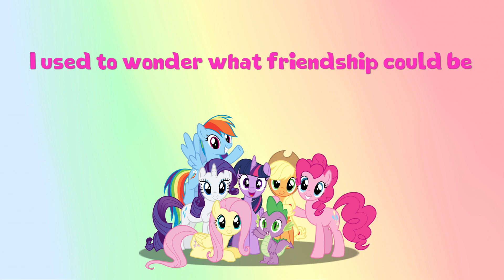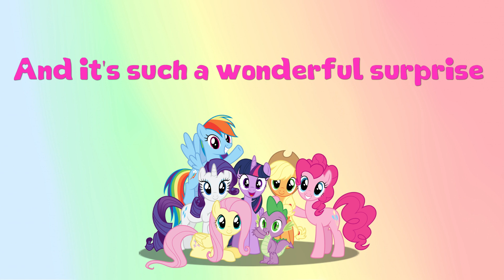MLP Theme Song | Instrumental Cover (+ Vocal Cover)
This might seem like a random video idea, but I'm actually entering a challenge on Equestria Amino! I was going to post a cover of the song "The Other Side" but I'll save that for next week. ;)

Here's an instrumental cover (+ vocal cover) of the MLP Theme Song. :D

Instruments Used:
Piano
Acoustic Bass
FM Strings
Clarinet
Music Box
French Horns
Choir Girls

Rainbow Dash:
By Oblivion Fall